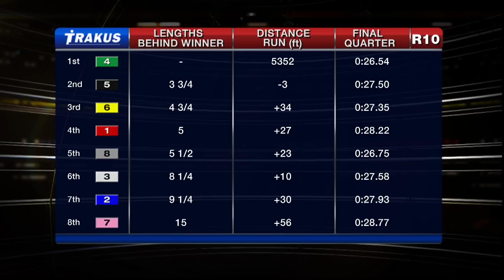Woodbine, Sbred, Oct. 3, 2015 Race 10